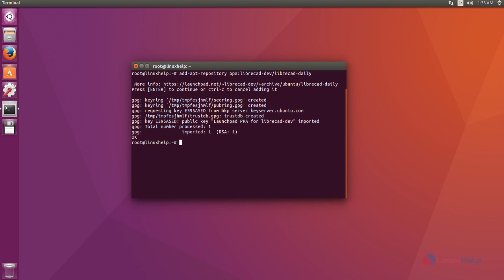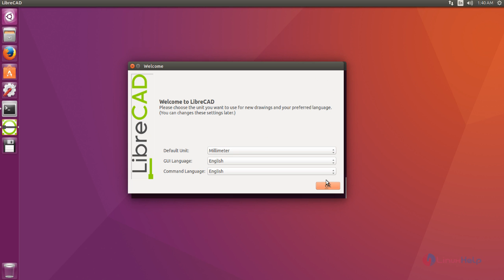How to install LibreCAD in Ubuntu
This video explains how to install LibreCAD - It is an open source design application, which is used to create 2D CAD drawings in Linux distributions.